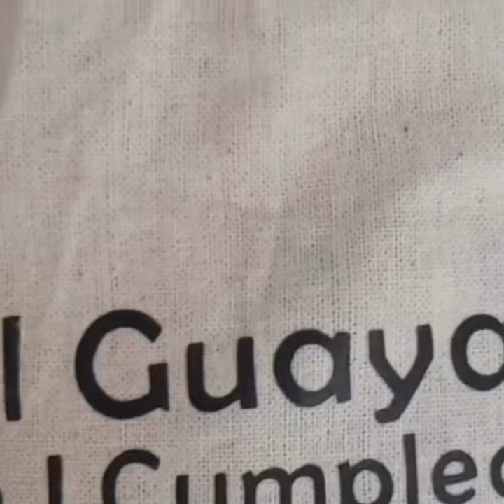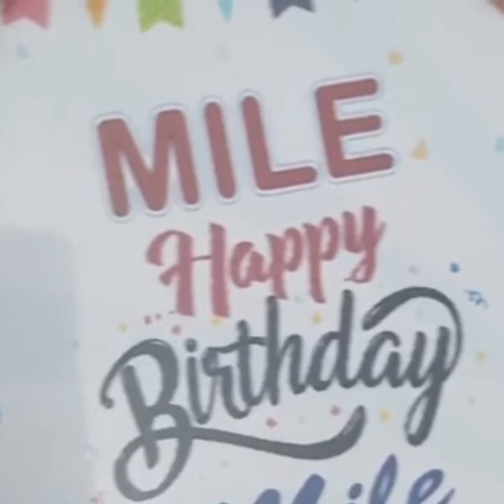Cumpleaños de Milena 2019 (do not have rights to the music)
Gracias avtodos